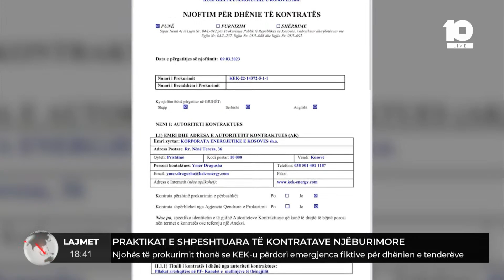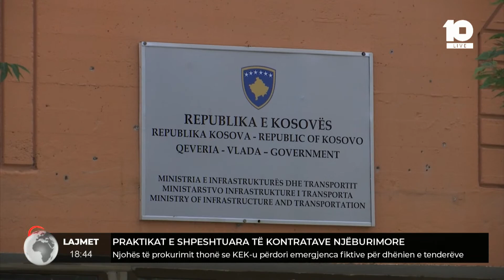Praktikat e shpeshtuara të kontratave njëburimore